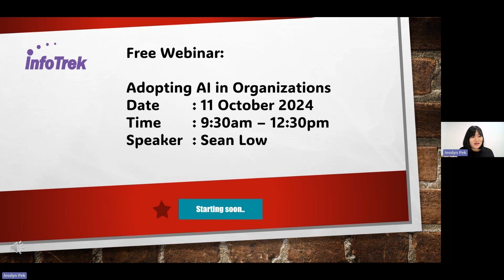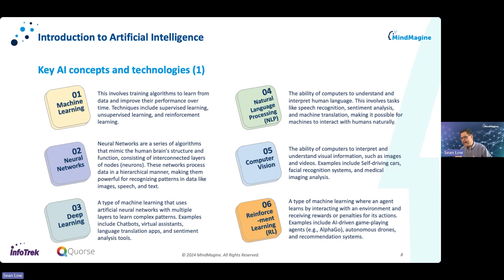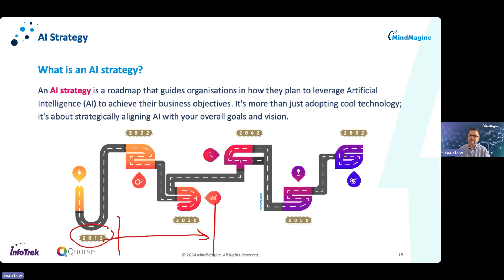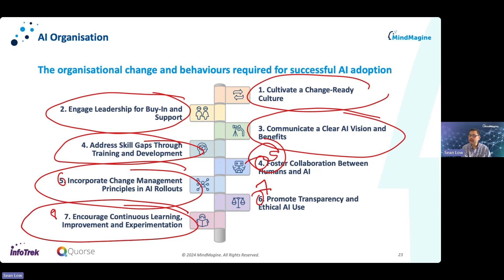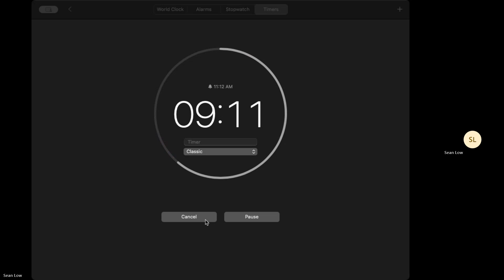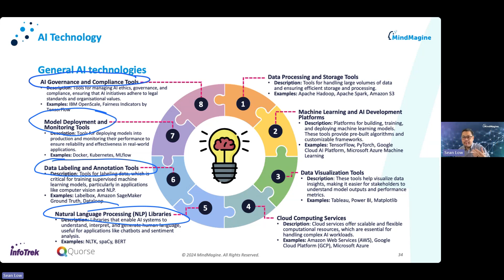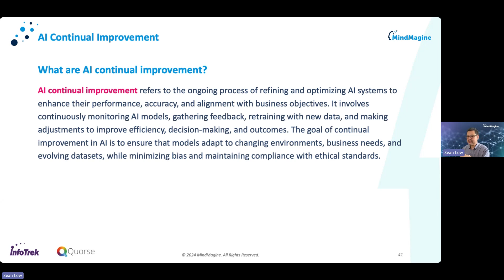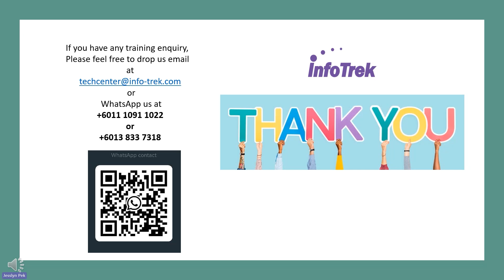Free Workshop Adopting AI in Organizations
Info Trek offers professional training and certifications in IT, business, and leadership, specializing in areas like Microsoft, Agile, Scrum, ITIL and many more. Our expert-led courses provide hands-on learning to help individuals and organizations stay competitive in a digital world. To learn more or sign up for a course,